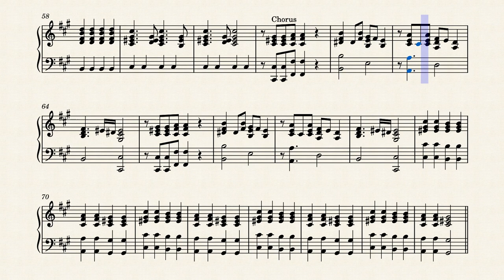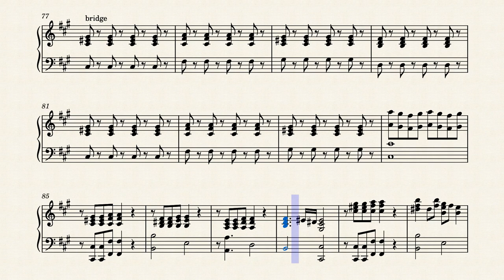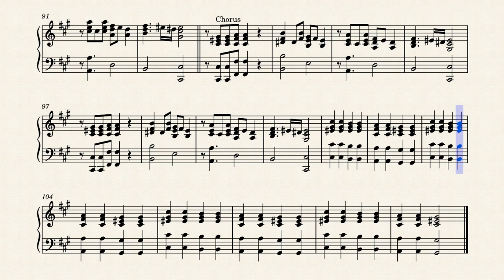How to play/Miten soitetaan : Kateus – by Erika Vikman. Piano, Free music sheet.